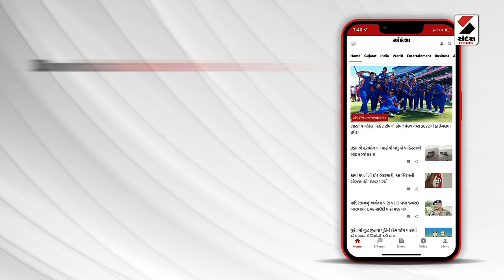LokSabha Election Result 2024 | મનસુખ વસાવા સાથે સંદેશ ન્યૂઝની EXCLUSIVE મુલાકાત | BJP | Gujarat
મનસુખ વસાવા સાથે સંદેશ ન્યૂઝની EXCLUSIVE મુલાકાત
સંદેશ ન્યૂઝ પર સાંસદ મનસુખ વસાવાની ખાસ વાત
સંગઠિત થઈને અમે લડ્યા અને જીત્યાઃ મનસુખ વસાવા
ખોટા પ્રચારો, ગપગોળા કરાયાઃ મનસુખ વસાવા
ખોટા આરોપો મારા પર મુકાયાઃ મનસુખ વસાવા
બહારના વ્યક્તિ છે તેવા આક્ષેપો કરાયાઃ મનસુખ વસાવા
‘ડેડિયાપાડા, ઝઘડિયા વિધાનસભા ટ્રાયબલ બેઠક છે’
કેટલાક ટ્રાયબલ સંગઠનોએ અપપ્રચાર કર્યોઃ મનસુખ વસાવા
‘અમારા ઘણા નેતાએ નારાજગી, નિષ્ક્રિયતા દાખવી’
તેઓ ચૂંટણી પ્રચારમાં ના આવ્યાઃ મનસુખ વસાવા
‘હું 7મી વખત જીત્યો છું, 1995થી રાજનીતિમાં છું’
આ સમય દરમિયાન વિકાસના કામો કર્યાઃ મનસુખ વસાવા
ઉદ્યોગો, શાંતિ સ્થાપવાનું કામ કર્યું : મનસુખ વસાવા
જેથી રોજગારીની તકો વધીઃ મનસુખ વસાવા
મેડિકલ કોલેજ નર્મદા જિલ્લામાં લાવ્યાઃ મનસુખ વસાવા
‘વિકાસ સતત થતો રહે છે તેનો કોઈ અંત ન હોય’